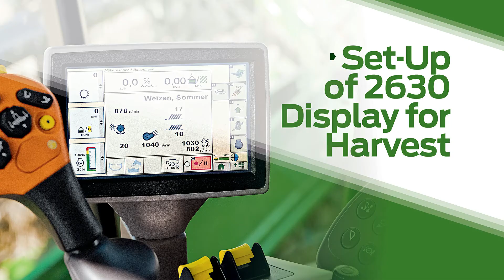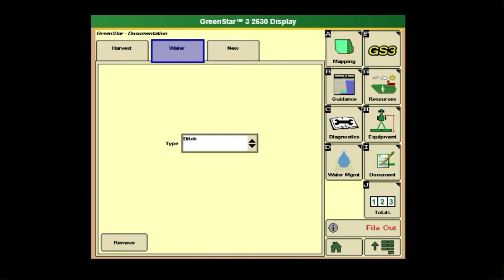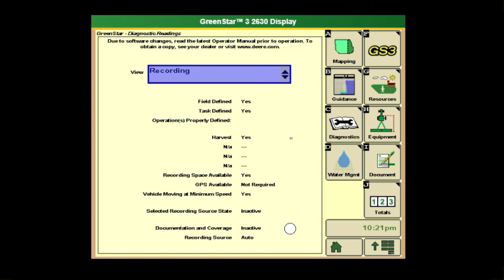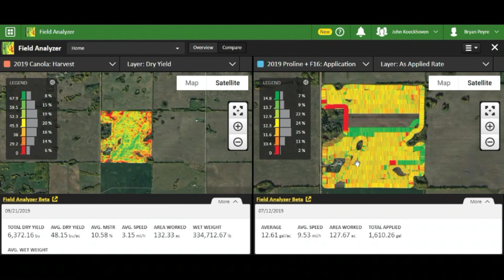Set-Up of 2630 Display for Harvest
Bryan Peyre, Martin Deerline Product Support Specialist, walks you through how to set-up your 2630 Display in a John Deere combine to document and record your harvest data.